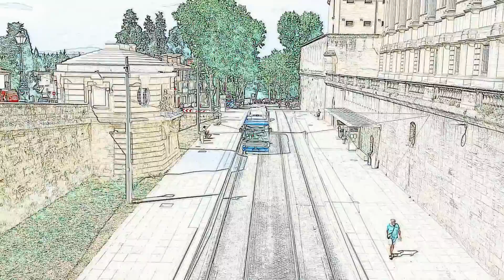法国 蒙彼利埃 6月3日 卡通版